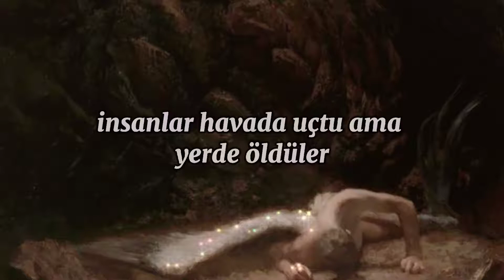insanlar havada uçtu ama yerde öldüler